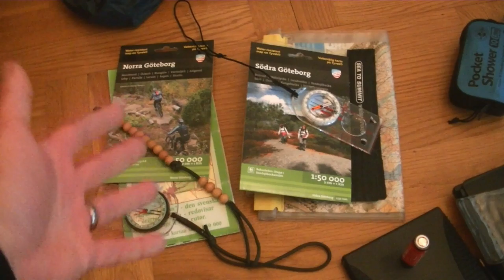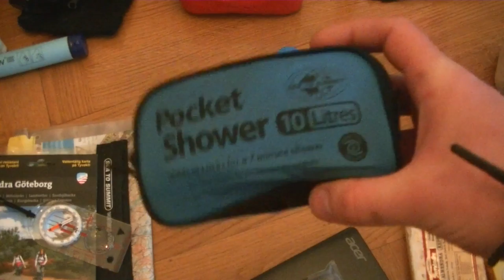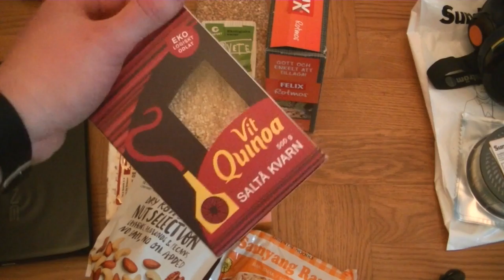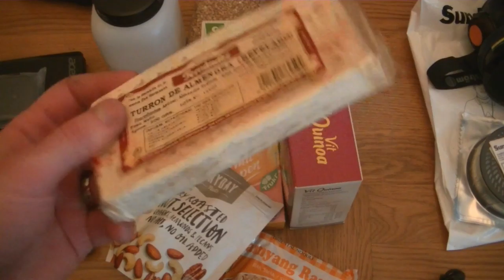Prepping By Coincidence (MikeOut E5)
Having an outdoor hobby has some accidental advantages regarding emergency preparedness - you most likely already have skills and equipment that would be very useful should the conveniences in society stop being convenient.

In this episode I present how prepped I am just by being "outdoorsy" and why I want people to get an outdoor hobby and experience less convenient living by developing the skills to push through tough environments.

I also present some gear common for outdoor people to have while putting my take on what you should/could have at home if modern conveniences take a hike...